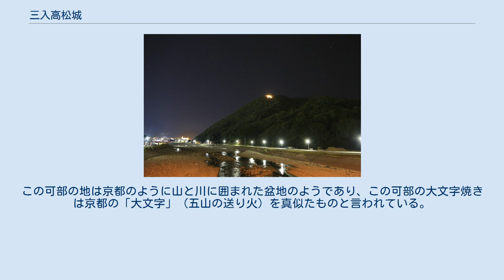三入高松城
三入高松城（みいりたかまつじょう）は、広島県広島市安佐北区可部にある日本の城（山城）跡。
単に高松城とも言う。
「熊谷氏の遺跡（伊勢が坪城跡・高松城跡・土居屋敷跡・菩提所観音寺跡）」として広島県指定史跡。
 安芸国三入荘を領地とした熊谷氏の居城である。
1221年（承久3年）に勃発した「承久の乱」の戦功により安芸に入った当時の熊谷氏は当初三入荘北端に伊勢ヶ坪城を構え、居城とした。
しかし戦乱の世になるにつれ、平坦な岡にある伊勢ヶ坪城の防備に不安を感じ、当主の熊谷直経は急峻な高松山に居城を構えた。
これが三入高松城の始まりである。
 しかし、応永年間（1394年-1428年）に築城されたとする説などもあり、正確な築城年月は不明である。
 戦国時代当初は熊谷氏は安芸武田氏に臣従していたが、熊谷信直の代になり領土問題などの争議が起こったため武田氏から離反した。
天文2年（1533年）信直は毛利元就と和議を結び、以後毛利氏の重臣となっていった。
同年、熊谷氏の旧主・安芸武田氏の武田光和による攻撃を受けたが落城せず、その防御能力の高さを見せ付けた。
 1591年に広島城が完成すると、熊谷氏も城下に移住したが、慶長5年（1600年）「関ヶ原の戦い」の後に熊谷氏が毛利氏の防長移封に従い安芸国を離れるまで、三入高松城は熊谷氏の居城であった。
城の北麓に熊谷高直が築いたとされる熊谷氏居館の「土居屋敷」跡がある。
 1615年の一国一城令で破却され、多くの遺構が消滅した。
 三入高松城 高松山で行われる大文字焼き 城山は、紡錘形をした、急峻で高さのある山である。
高松山の標高は339メートル。
頂上からは、南方に安芸香川氏の八木城、玖村氏の恵下山城、はるかに安芸武田氏の佐東銀山城を望む事ができる。
城跡には井戸跡や馬場跡、石垣がわずかに残っており、本丸の土塁跡などが確認できる。
前方には川が外堀として流れており、山自体もかなり急峻な典型的な山城である。
 城跡は1951年（昭和26年）4月6日に広島県の史跡に指定されたが、1970年（昭和45年）1月30日の追加指定と名称変更により、伊勢が坪城・土居屋敷・菩提所観音寺跡とあわせて「熊谷氏の遺跡」として一括された。
 現在の高松山では、毎年5月末の土日に山腹に大文字を点火、献灯する行事が行われている。
これは、山頂にある愛宕神社の春祭りの一端として行われている。
この可部の地は京都のように山と川に囲まれた盆地のようであり、この可部の大文字焼きは京都の「大文字」（五山の送り火）を真似たものと言われている。